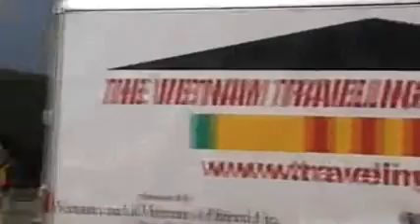Vietnam Memorial Wall with Rolling Thunder escort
This is the memorial wall when it came through Perrysville Ohio on its way to Loudonville Ohio for the Thunder in Paradise weekend. I have the honor of guarding the wall a couple times over the next couple days. Very humbling experience.

This is my first video so don't pay any attention to all the sucky screwups. =)